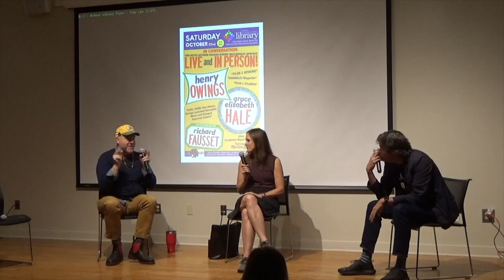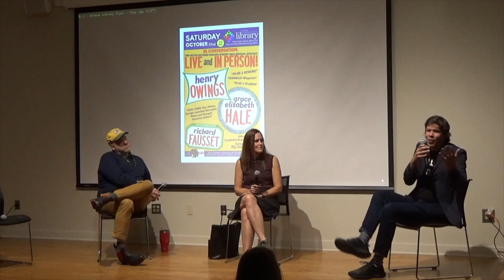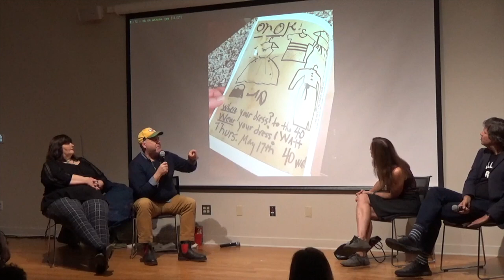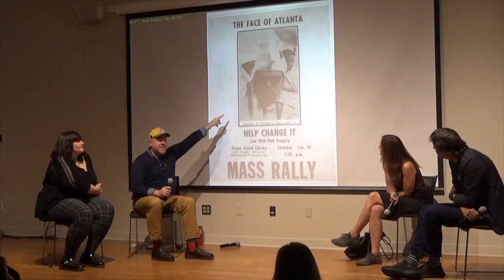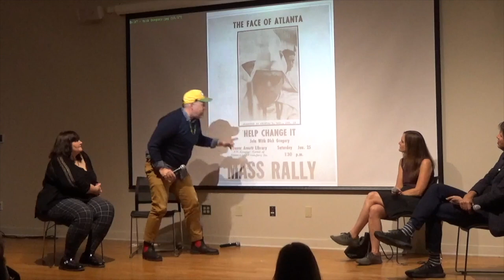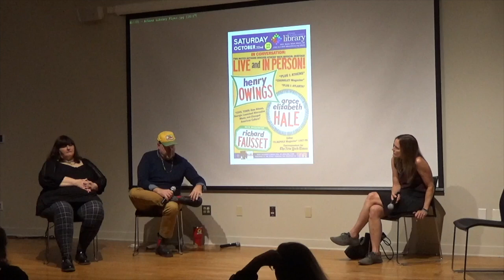Plus 1 Athens and Cool Town: Q&A with Henry Owings and Grace Elizabeth Hale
Henry Owings(Chunklet Industries, author of Plus 1 Athens), Grace Elizabeth Hale (author of Cool Town: How Athens, Georgia Launched Alternative Music and Changed American Culture) sit down with Richard Faussett (New York Times) at Athens-Clarke County Library to discuss Athens music history. With guest Vanessa Briscoe Hay of Pylon and Pylon Reenactment Society.